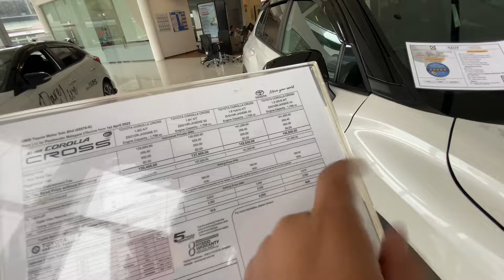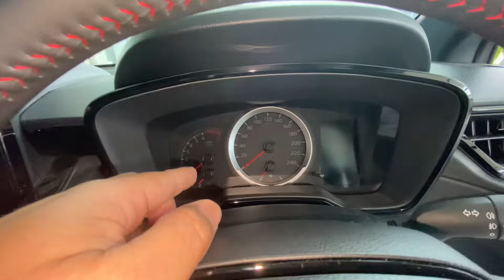Toyota Corolla Cross GR-S 2023